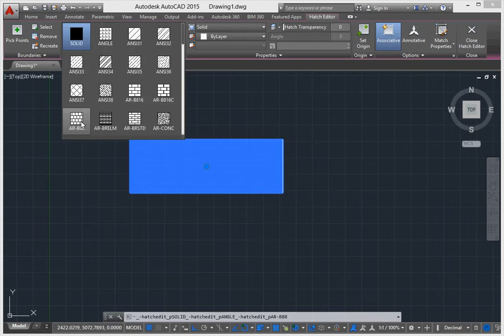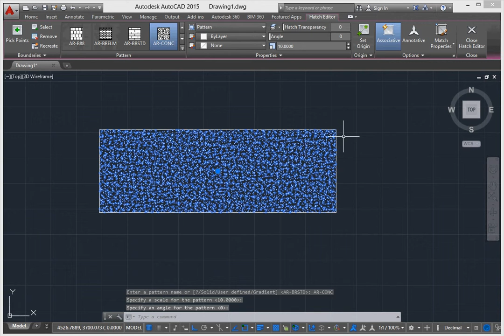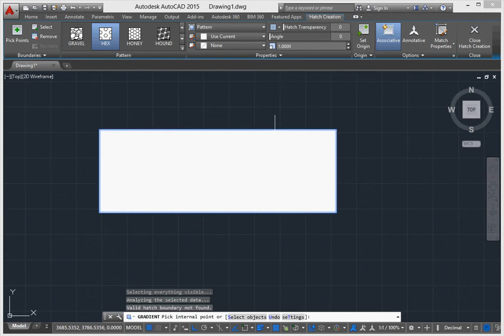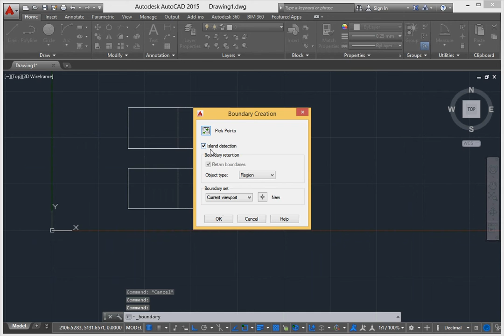How to use Hatch command in autocad - CADD SCHOOL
CADD SCHOOL is one of the leading CAD|CAM|CAE training centre in chennai. CADD SCHOOL aims at providing the International standard of training enabling the clients to enhance their skills and maximize their knowledge through our technical excellence. CADD SCHOOL is an PTC University authorised training centre (Creo Elements/ Pro, Pro/E wildfire ) and Siemens PLM software partner (Unigraphics,NXCAD,NXCAM,SOLID EDGE). CADD SCHOOL helps students to acquire theoretical and practical experience. We provide company oriented practical cad drawings for the students. This in turn helps the students to face the industry.CADD SCHOOL believes in imparting the technical skills to its students in par with the international standards.

Our faculty base have been trained on the latest industry modules / versions, as our aim is to equip all the participants so that they stand tall amidst the challenges in the industry.. visit US